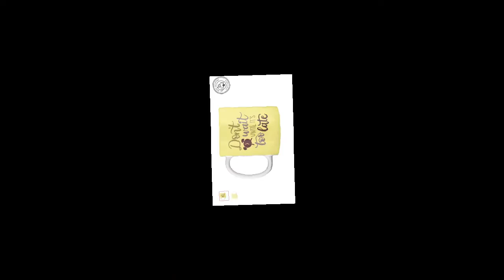Unique Mug Design | Personalized Mug Printing | Printed Mugs & Custom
🎁All Kinds of T-shirts/Hoodies/Mugs Stores Available Here Such as Sports, Cycling, Biking, Nursing, Father's day, Mother's day, Christmas, Awareness, Pets,cats, dog, Gun, Valentine's day, Car Lover, Country Lover, Photography,
List Of T-shirts Stores:
Top Favourite and Best Selling T-shirts♥.